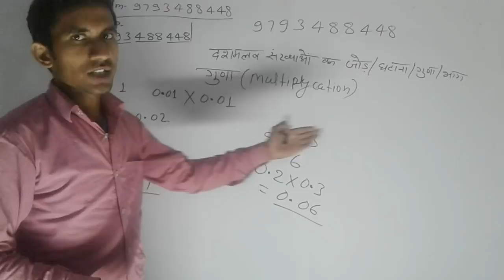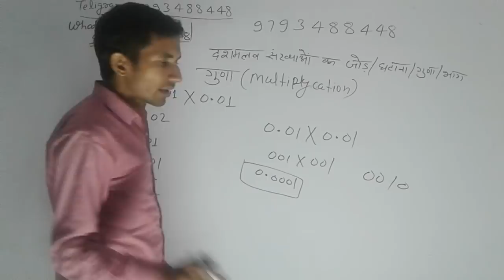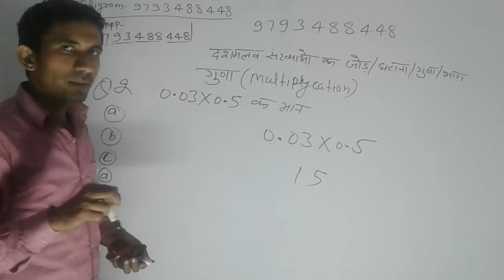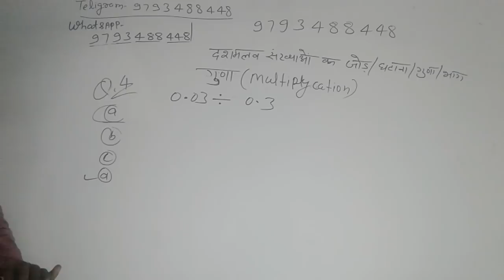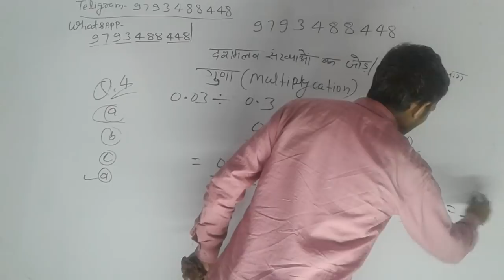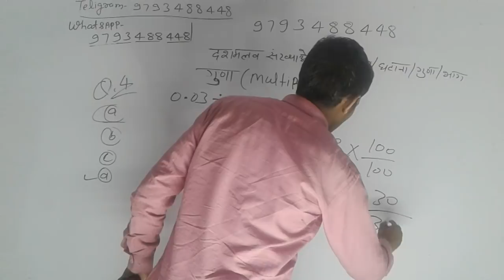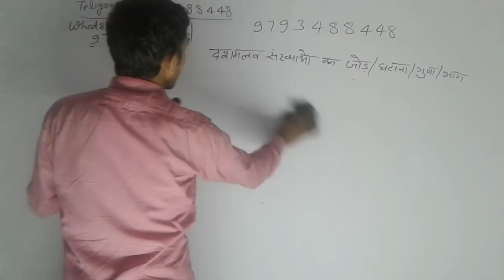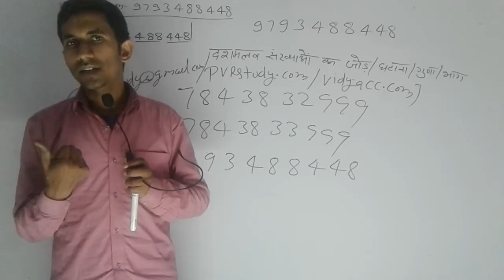16 Never delete video